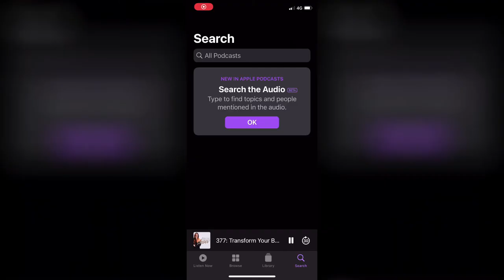⭐️ How to Leave an Apple Podcasts Review | iTunes Podcast Review ⭐️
I LOVE CONNECTING WITH YOU. COME SAY HI.